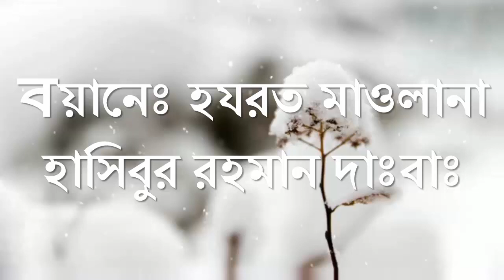আল্লাহ নামের মধুর দরিয়া অন্তকরনে পাওয়ার দোয়া